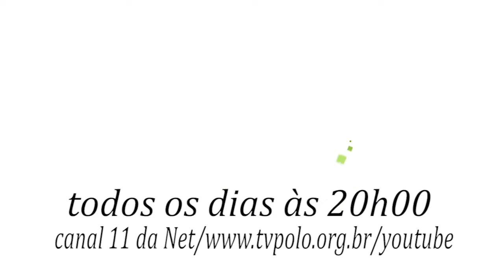EMBAIXADA CRIS OLIVEIRA 2019 pgm 34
O programa EmBaixada Brasil desta semana conversa com a presidente do Conselho Municipal da Condição Feminina. Na pauta a atual situação da instituição na cidade de Cubatão. Assista todos os dias pelos canal 11 da Net e pelos canais 12 e 40 da UnisantosTv.